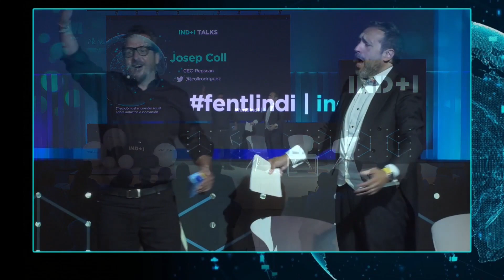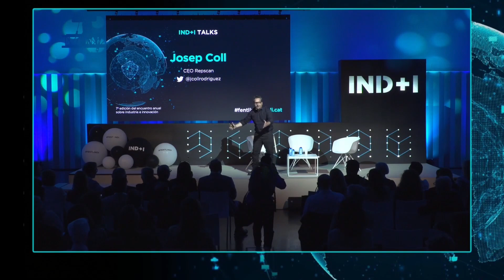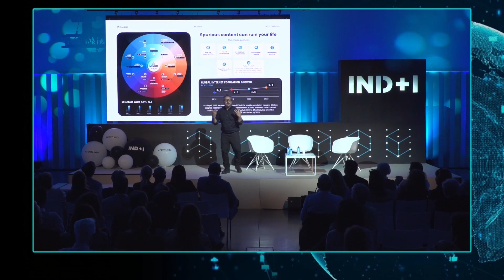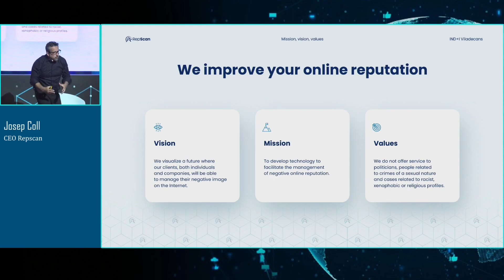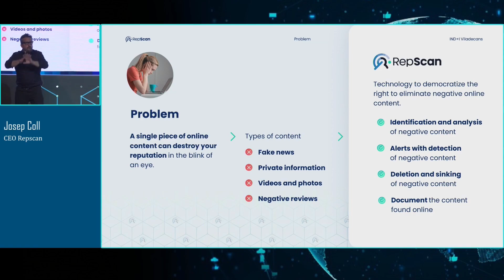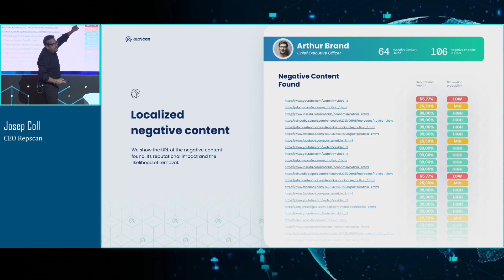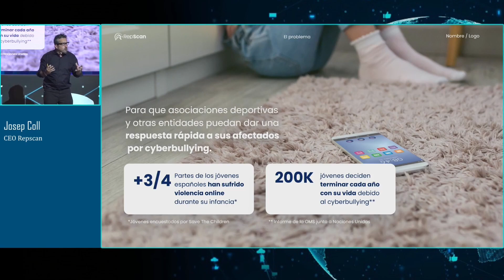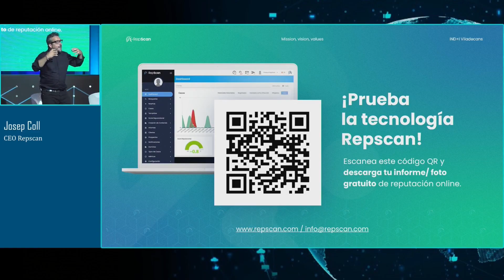IND+I, Josep Coll, CEO Repscan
Josep Coll, CEO Repscan